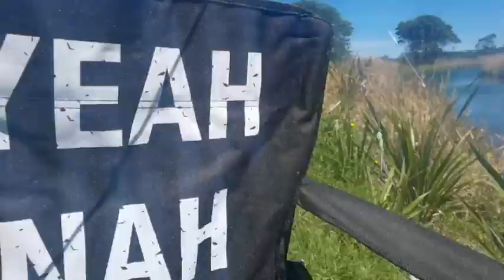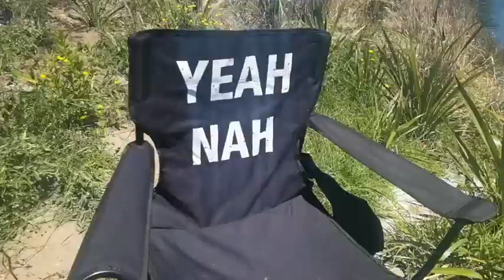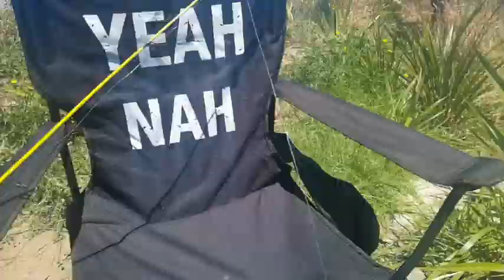fishing part 2 same day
Fishing day enjoy